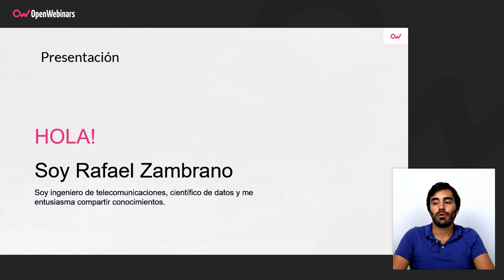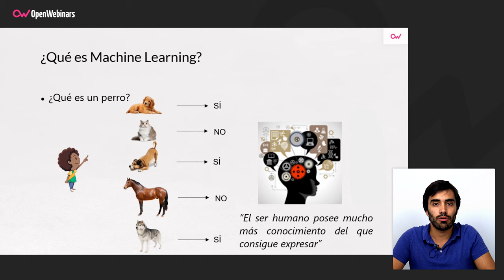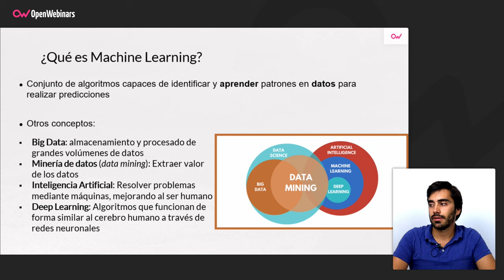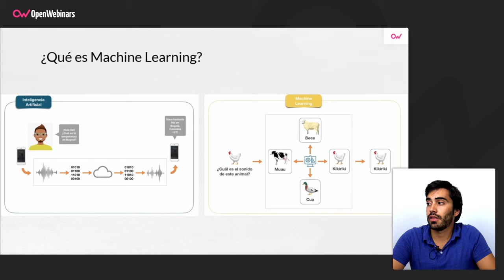QUÉ ES EL MACHINE LEARNING Y CÓMO FUNCIONA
En el sector tecnológico hoy en día se habla mucho sobre el término Machine Learning y son muchas las empresas interesadas en saber utilizar esta técnica para obtener información. Pero ¿sabes qué es o cómo funciona? En este vídeo te lo contamos.